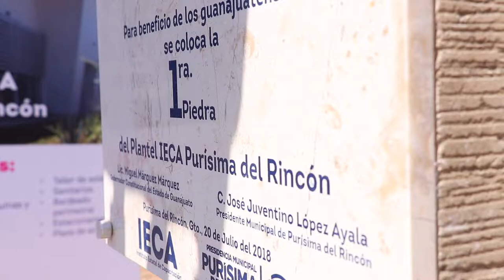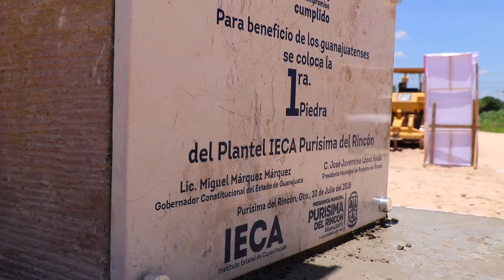Colocación de la primera piedra del plantel IECA Purísima del Rincón